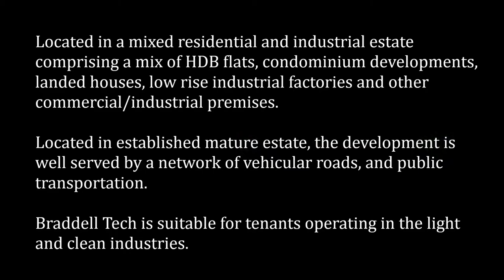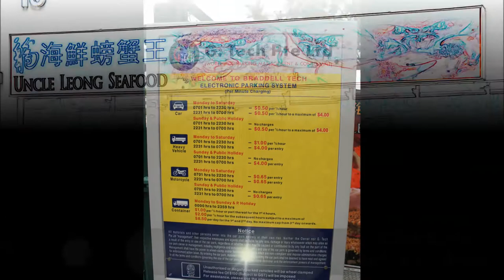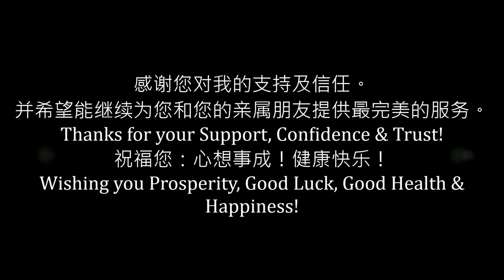Braddell Tech | B1 Industrial | Singapore Properties For Sale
Braddell Tech is a B1 (Light and Clean) Industrial project located at Lorong 8 Toa Payoh. Well surrounded by residential and amenities. Extremely convenient and well sought after project by business owners and investors.